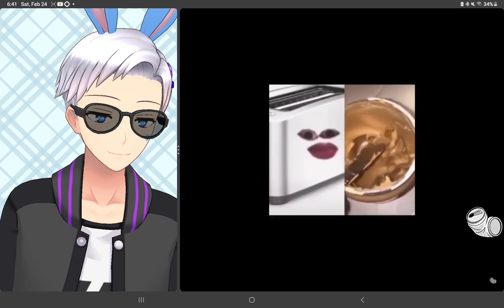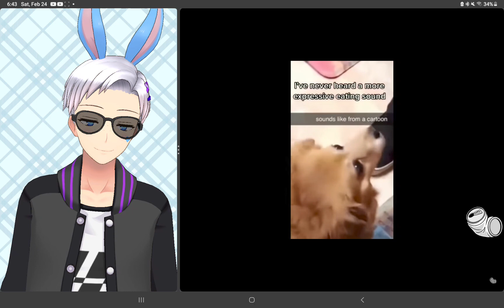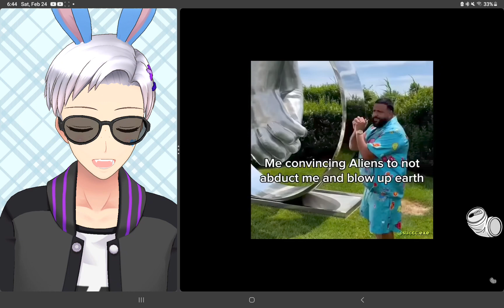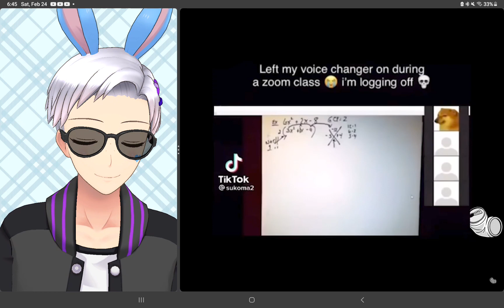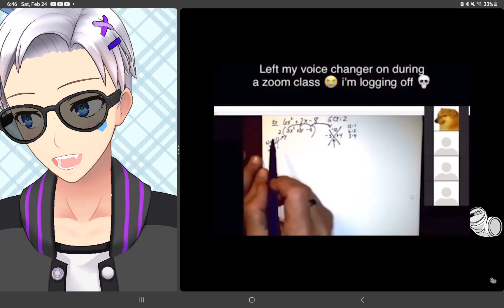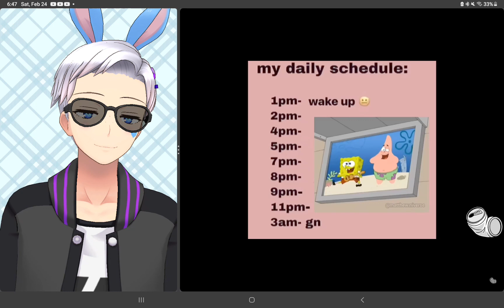If I LAUGH i'm RACIST | Meme Time 5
(Powered By AliExpress And Spotify)

For Questions Or Ideas Reach Out To The Guys Here:
orangetg (Oranges Discord User)
tcg_angel (Angels Discord User)
"The Guys YouTube"